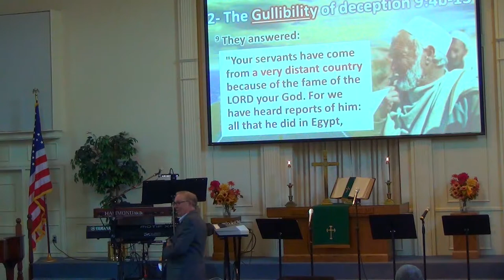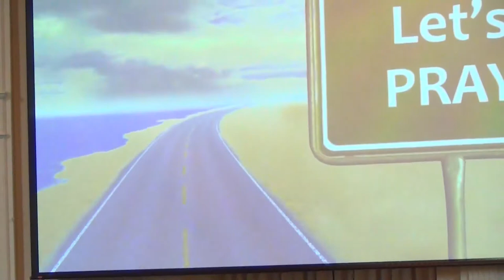"God's Road to Success Avoids Deception", Dr Dennis Henderson on 10 29 17